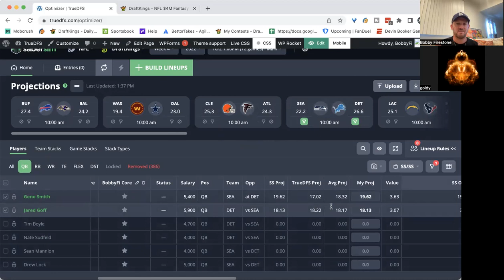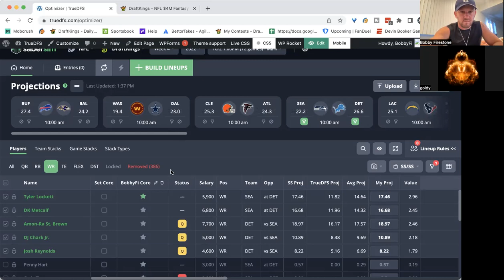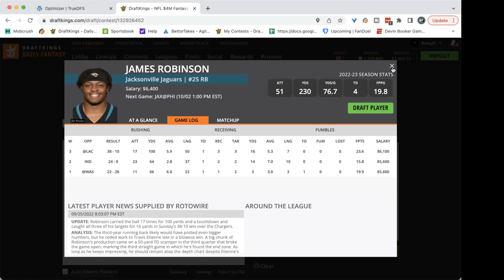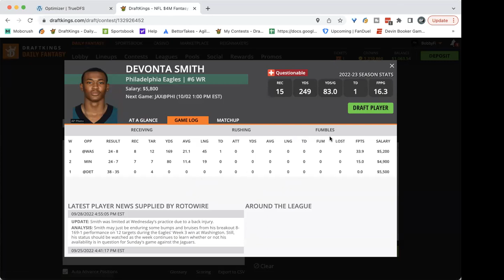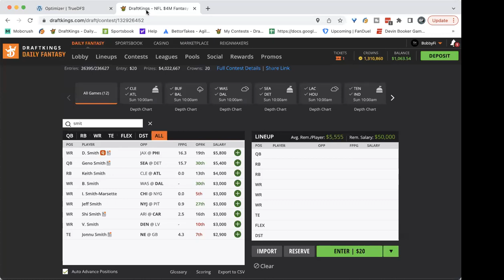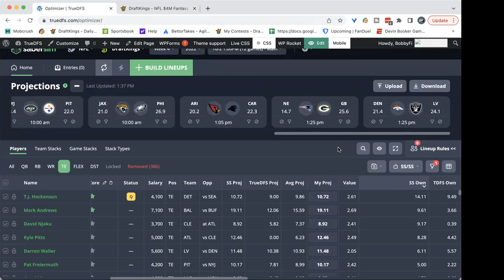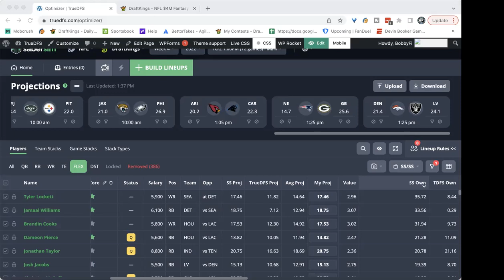NFL Week 4 in Depth Preview with BobbyFi and Goldy